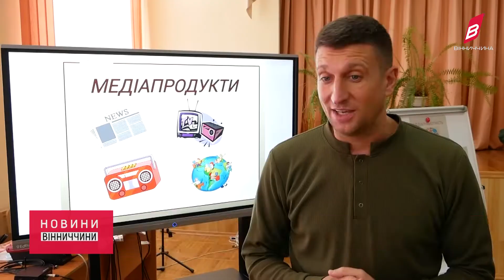11 02 2022 Новини Вінниччини